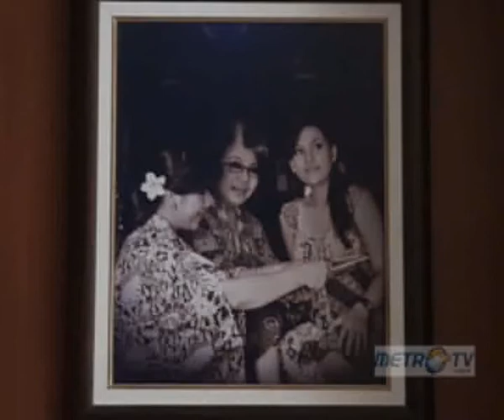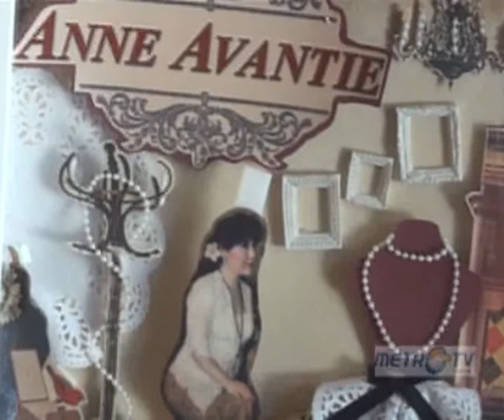Idenesia Episode Cinta Dari Jantung Tanah Jawa Segmen 2